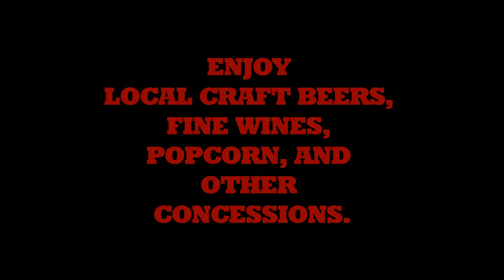Queen City Cinema Club Teaser Trailer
*Opening early 2018*
Two private theaters, a film library of over 1000 DVDs and Blu-Rays, a public gaming area featuring retro video and board games, craft beer, fine wine, and affordable snacks.  Located in downtown Bangor, Maine.